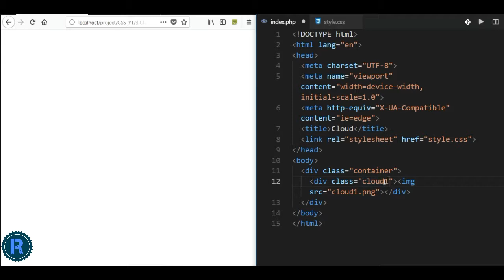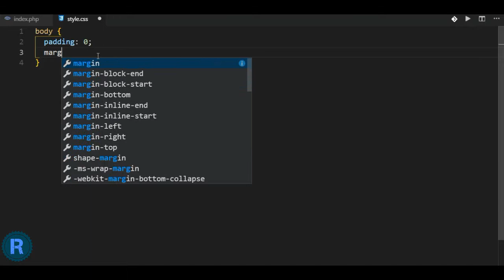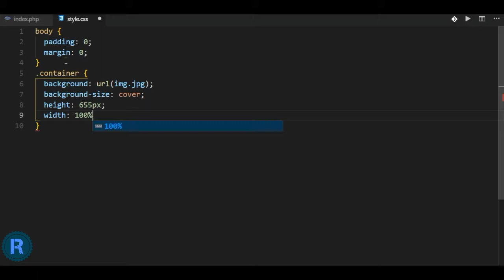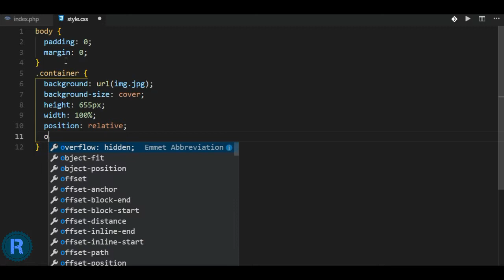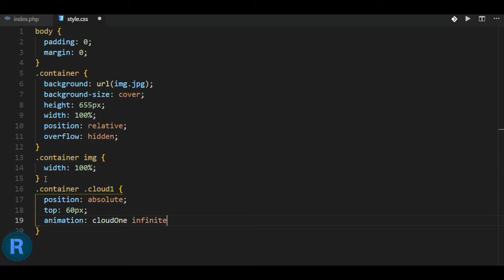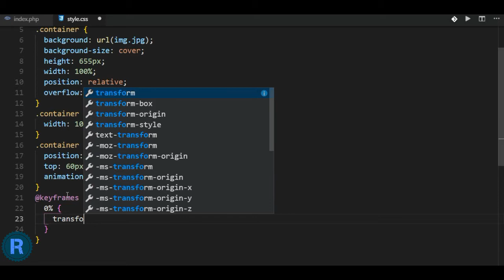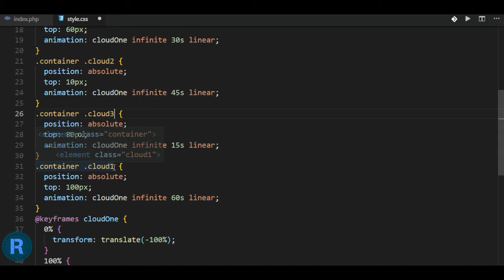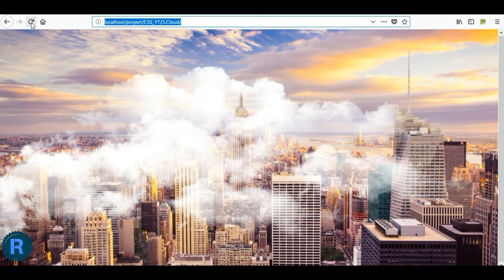3 Cloud animation Effect using CSS and HTML only | No Javascript | Ravi Raushan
3 Cloud animation Effect using CSS and HTML only | No Javascript | Ravi Raushan
In this video I will show you how to make Cloud Animation effect CSS and HTML only.